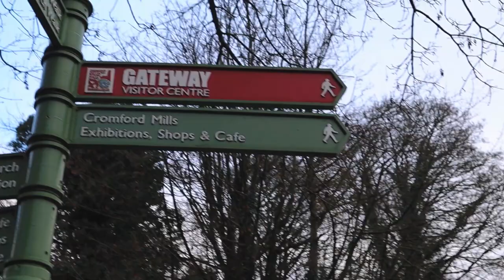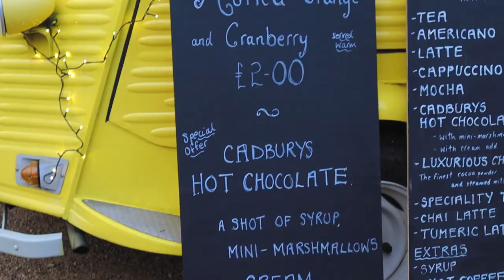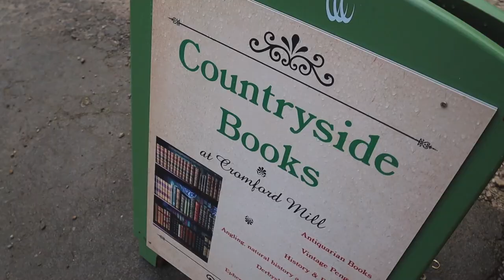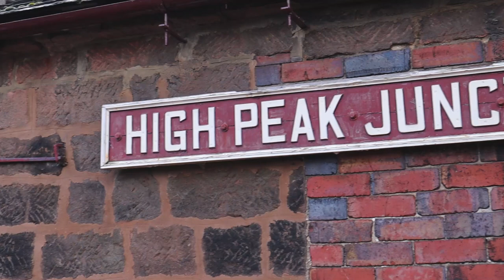CROMFORD & BLACK ROCKS | PEAK DISTRICT - Christmas markets and epic views!!!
In this episode Hayley and Kyle explore the popular Peak District location of Cromford and Black Rocks. Join them as they check out Christmas markets and take in the history and the epic views of this stunning part of Derbyshire!

MAVIC MINI DRONE
INSTA 360 ONE X CAMERA
CANON EOS M50
RODE VIDEO MIC
DJI GIMBAL
HUAWEI P20 PRO
CARBON FIBRE SELFIE STICK
OUR SCOOTERS!
GORILLA POD